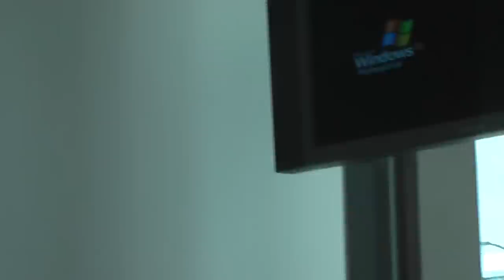Dr Henriette Louwerse and two students, Phil and Helen, talk about importance of student group work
Dr Henriette Louwerse, Dutch Studies, Department of Germanic Studies, The University of Sheffield, UK
No 3 in a series where Henriette and two of her students Phil Heaton and Helen Ainsley talk about the student beneficial and positive experiences of group collaborative working within uSpace.
Touching on reasons for delivery, importance of explaining to students collaborative skills and joint document writing, making group work relevant, "selling" the importance of group work - 'how you pitch it".